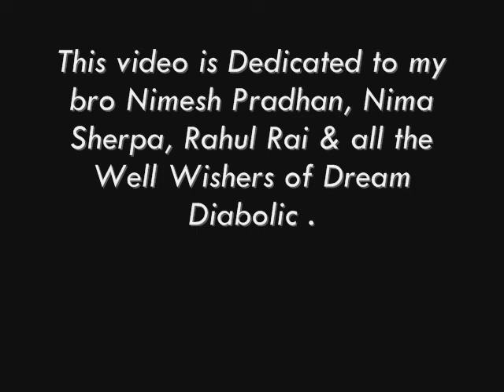Phurba Sherpa "FEEL"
This is my first Guitar Solo, entitled "FEEL". Recorded in Gangtok Sikkim on Jan 2011.